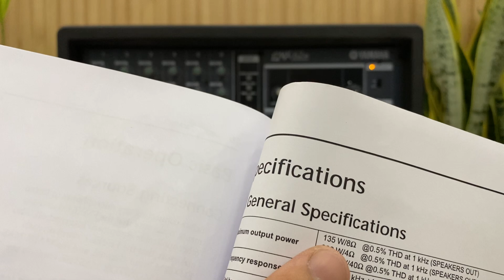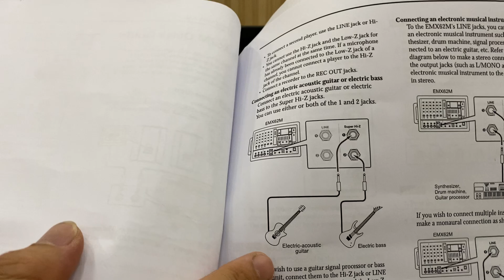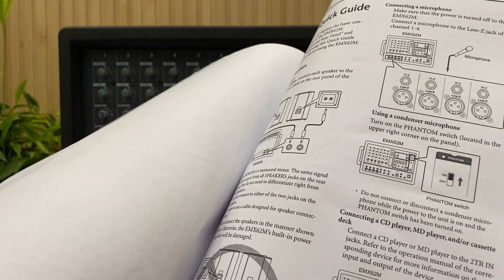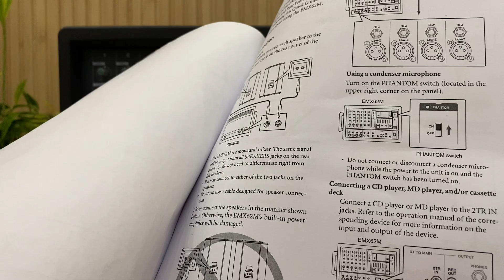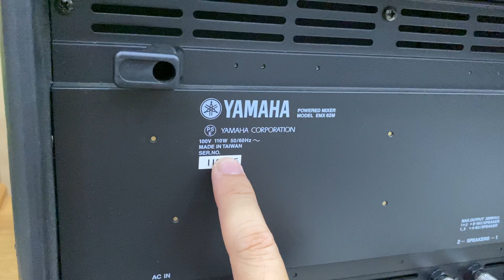Mixer Yamaha EMX62M 6 kênh tích hợp CS 200w.karaoke chuyên nghiệp phòng thu giá rẻ.Lh 0834563852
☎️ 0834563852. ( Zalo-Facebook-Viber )